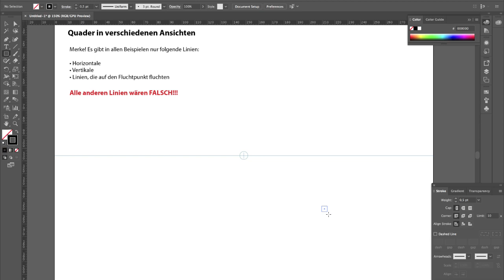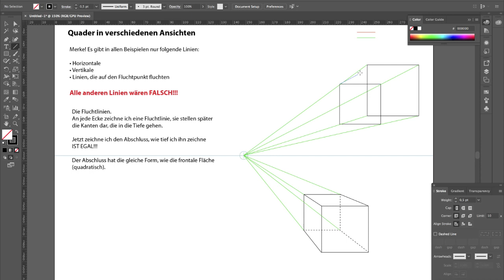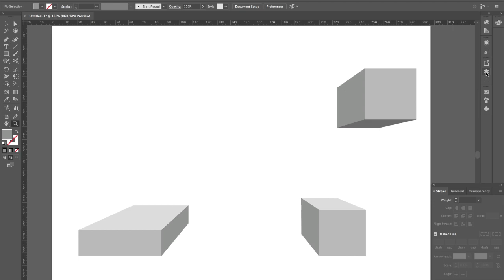01 - Zentralperspektive "Quader verschiedene"